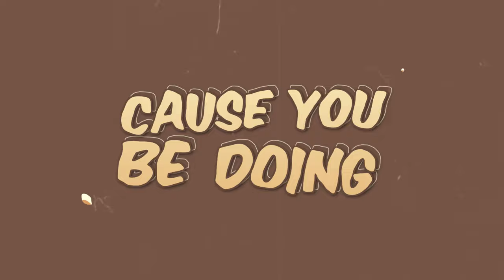Tyla Jane - COFFEE (Lyric Video)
COFFEE OUT NOW!